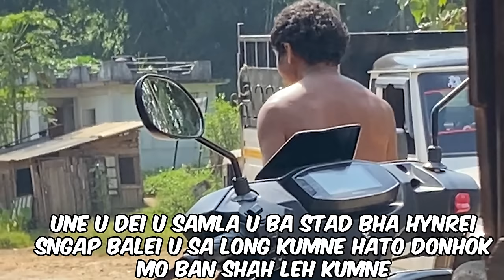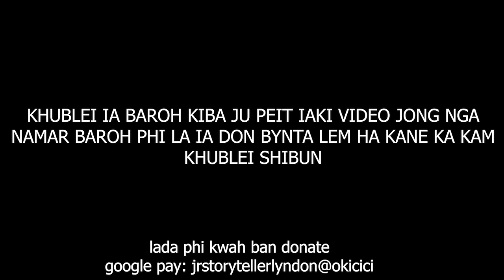bom iap u khun ia ka kmie haduh da lwet peit na kaei ka daw #162